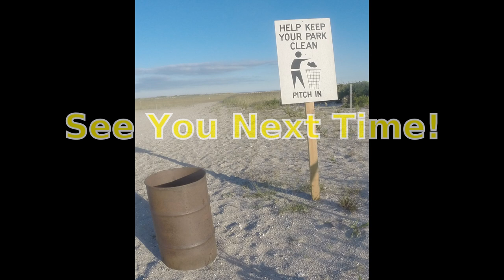Striped Bass Surf Fishing - FREEZING COLD FALL NIGHT STRIPERS - Bucktails & The Bucktail Teaser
Striped Bass Surf Fishing - FREEZING COLD FALL NIGHT STRIPERS - Bucktails & The Bucktail Teaser.  It was the coldest night of the fall.  Ice on the windshield and steam on the breath.  That did not stop the striped bass from eating my bucktail and bucktail teaser.  Nor did the cold winter like fall air.  I walked a stretch of beach tossing the needle fish picking at a few stripers and a random fluke until I got to my first stop.  I rigged up a 1 ounce bucktail with the bucktail teaser and it was non stop striped bass surf fishing action.  It was a swell night fishing for striper.  I like to break myself in for the cold sometimes winter like fall air and it was a great night to do it.

I love bucktails.  I also love bucktail teasers.  But I never been big on fishing the two together.  I know its a killer combo.  I just feel a jig should be left alone.  However it does not have to be and I went with it.  I can get deep on jig fishing and bucktail teaser fishing but I will keep it like the shallows here and finish with a short ramble.  We all make our own rules when we fish.  Even me.  But it never hurts to break your OWN rules.  Have fun, break your own rules and catch some fish!  Have fun out there and we are always happy to share our experiences with all those around the world and hope you enjoyed the video as much as we did making it and remember always - Fish Your Way!